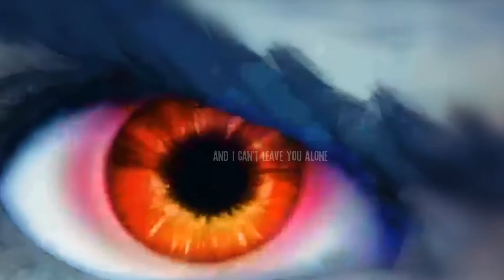【GMV】Starring Role │ Tekken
Game: Tekken
Movie: Tekken - Blood Vengeance

Ling Xiaoyu x Jin Kazama

My favorite chara from Tekken is and remains Ling and I would like to wish for her that her love is fulfilled. I heard the song by chance and thought of the first scene that I used, so one after the other

I would be happy if you like it
your Sharly